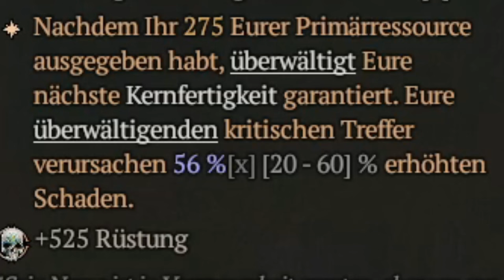UNENDLICH GEISTESKRAFT mit SEASON 4 DIABLO IV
DRUID BUILD:
NICHT FINAL WORK IN PROGRESS